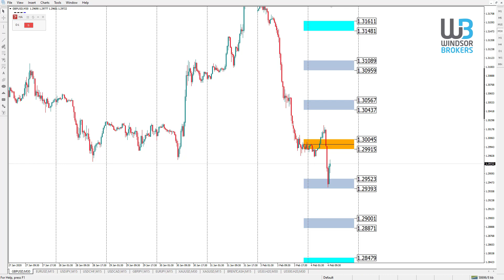Technical Analysis - GBPUSD (04.02.2020)